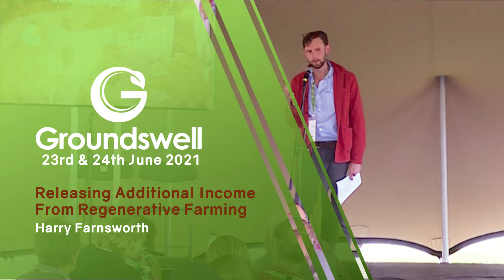Releasing Additional Income from Regenerative Farming - Groundswell 2021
How can farmers profit from the natural capital that they are creating through regenerative
methods? The Green Finance market holds a wide range of additional funding sources for farmers who are using regenerative methods to improve the environment on their land. In this talk Harry
Farnsworth from regenagri will demystify the range of routes there are to additional funds for
regenerative farmers, and how to unlock that capital. Considering Carbon Credits, Environmental Impact Bonds, PES schemes, the upcoming changes to ELMS, supply chain
insetting and institutional investors, Harry will explain how accurate measurement and
verification of your on farm practices through regenagri can unlock access to these additional
funds through an internationally recognised scheme.

Harry Farnsworth